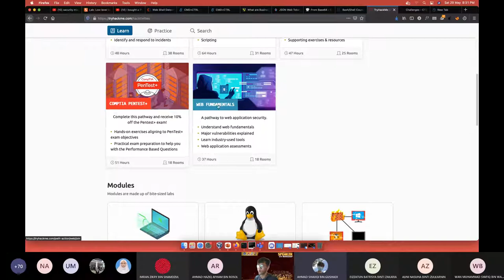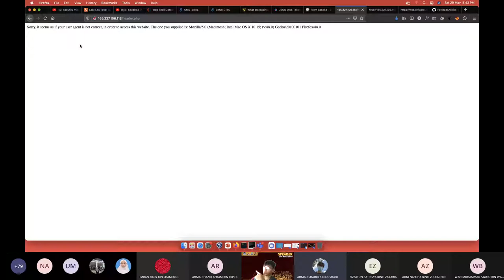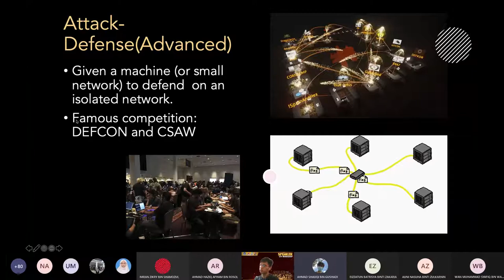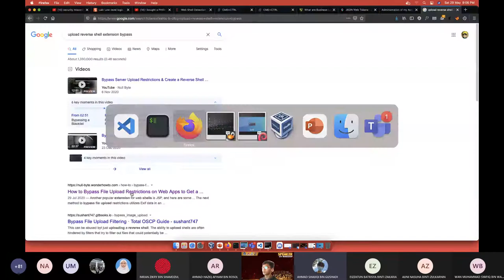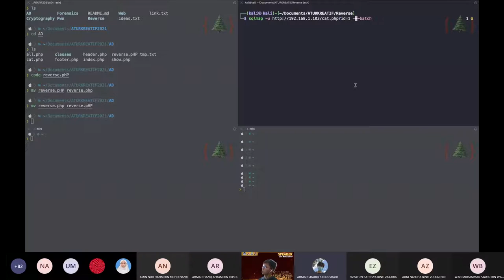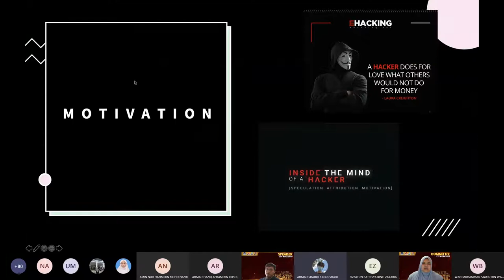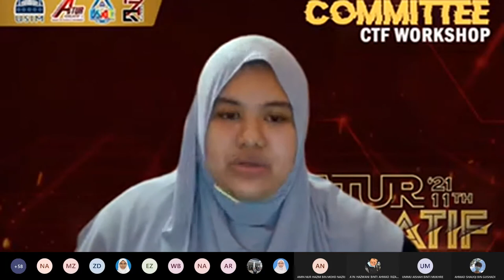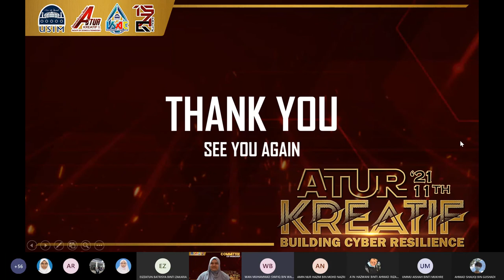PART 2 CAPTURE THE FLAG CTF WORKSHOP 2021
Organized by ATURKREATIF 2021 committee.